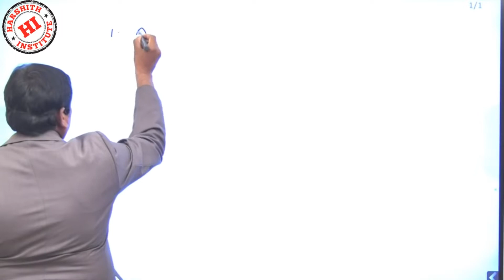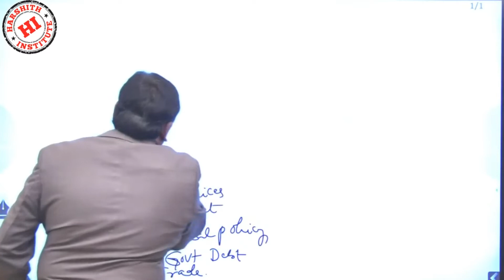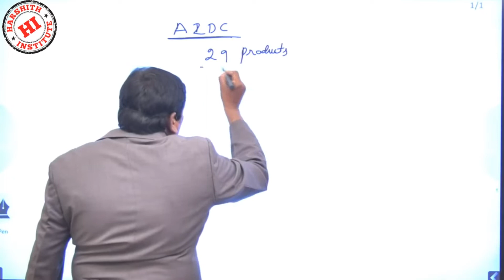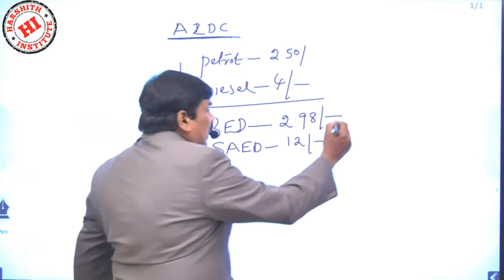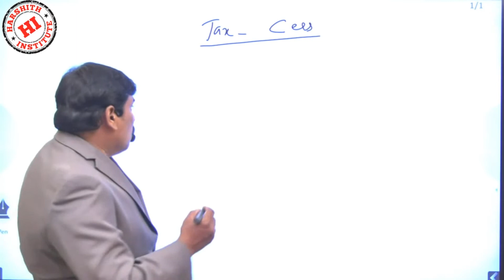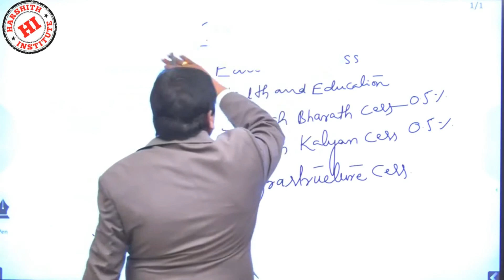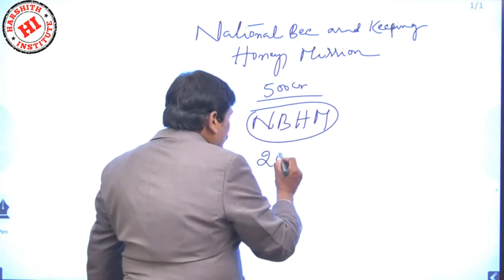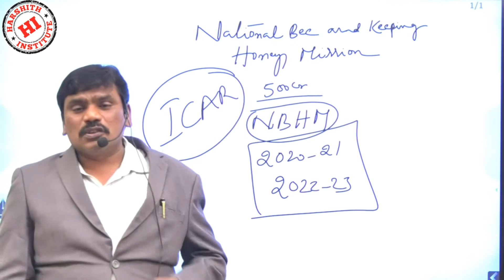కరెంట్ ఎకానమీ Class by Dharani Sir for GROUP-II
Rrb je
Rrb ntpc
Rrb exams
mental ability
• alp
• ssc
• arithemetic videos
• reasoning videos
• maths shortucuts
• ibps
• Tspsc rrb
• rrb ntpc